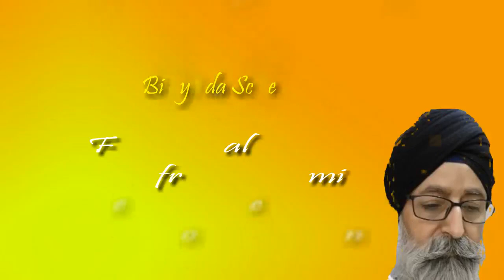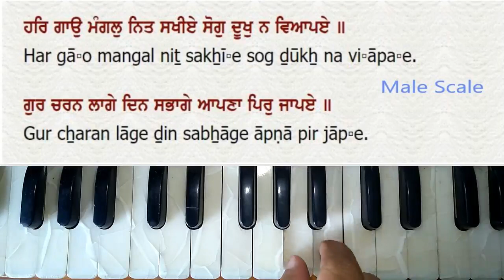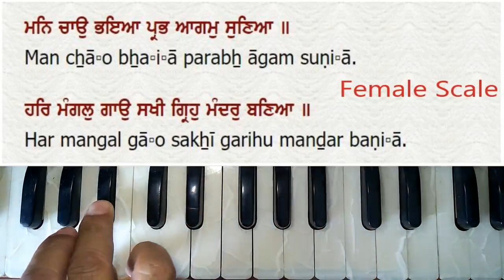Man Chao bhaya / Bhai Gagandeep Singh Ji / Male & Female Scale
ਮਨਿ ਚਾਉ ਭਇਆ  Man Chao bhaya / Bhai Gagandeep Singh Ji / Male & Female Scale / By Jagdish Singh Mumbai

SGGS Ang 921

ਮਨਿ ਚਾਉ ਭਇਆ ਪ੍ਰਭ ਆਗਮੁ ਸੁਣਿਆ ॥
मनि चाउ भइआ प्रभ आगमु सुणिआ ॥
Man cẖā▫o bẖa▫i▫ā parabẖ āgam suṇi▫ā.

ਹਰਿ ਮੰਗਲੁ ਗਾਉ ਸਖੀ ਗ੍ਰਿਹੁ ਮੰਦਰੁ ਬਣਿਆ ॥
हरि मंगलु गाउ सखी ग्रिहु मंदरु बणिआ ॥
Har mangal gā▫o sakẖī garihu manḏar baṇi▫ā.

ਹਰਿ ਗਾਉ ਮੰਗਲੁ ਨਿਤ ਸਖੀਏ ਸੋਗੁ ਦੂਖੁ ਨ ਵਿਆਪਏ ॥
हरि गाउ मंगलु नित सखीए सोगु दूखु न विआपए ॥
Har gā▫o mangal niṯ sakẖī▫e sog ḏūkẖ na vi▫āpa▫e.

ਗੁਰ ਚਰਨ ਲਾਗੇ ਦਿਨ ਸਭਾਗੇ ਆਪਣਾ ਪਿਰੁ ਜਾਪਏ ॥
गुर चरन लागे दिन सभागे आपणा पिरु जापए ॥
Gur cẖaran lāge ḏin sabẖāge āpṇā pir jāp▫e.

ਅਨਹਤ ਬਾਣੀ ਗੁਰ ਸਬਦਿ ਜਾਣੀ ਹਰਿ ਨਾਮੁ ਹਰਿ ਰਸੁ ਭੋਗੋ ॥
अनहत बाणी गुर सबदि जाणी हरि नामु हरि रसु भोगो ॥
Anhaṯ baṇī gur sabaḏ jāṇī har nām har ras bẖogo.

ਕਹੈ ਨਾਨਕੁ ਪ੍ਰਭੁ ਆਪਿ ਮਿਲਿਆ ਕਰਣ ਕਾਰਣ ਜੋਗੋ ॥੩੪॥
कहै नानकु प्रभु आपि मिलिआ करण कारण जोगो ॥३४॥
Kahai Nānak parabẖ āp mili▫ā karaṇ kāraṇ jogo. ||34||

Waheguru ji -- This link is related to Gursikh Beti
Should support such kids

Kindly support Harsharan Singh ji--- He is uploading Shabad Kirtan tutorial
Link for Shabad of Guru Ramdas Sahib Ji